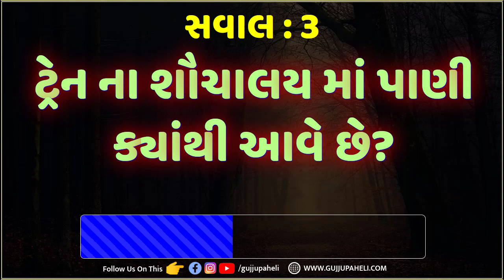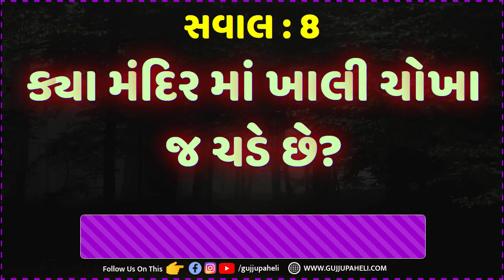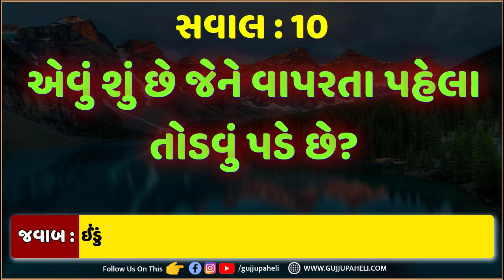ક્યા મંદિર માં ખાલી ચોખા જ ચડે છે? IAS Interview Questions | Gujarati ukhana